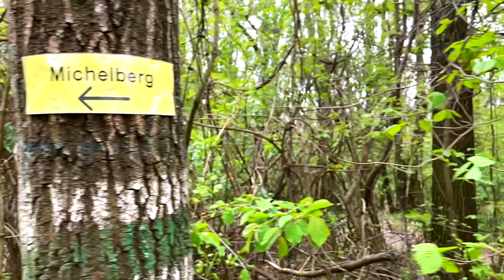Chapel on the Hill Michelberg HASELBACH Lower Austria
The Michelberg is a mountain in Lower Austria in the Korneuburg district near the village of Haselbach (Niederhollabrunn municipality). With a height of 409 m above sea level. A. it is the highest point in the Rohrwald forest and a popular vantage point in the Korneuburg and Stockerau areas.

The Michelberg also has a long history as a place of worship. Michael’s Church, which was a popular pilgrimage destination for a long time, has been documented as early as the 9th century. In 1745 it was rebuilt and expanded to include a St. Michael's Chapel. During the Josephine reforms in 1783, the church was demolished and a new church was built with its material by the Klosterneuburg canons in Haselbach and furnished with the furnishings of the former mountain church. Today's chapel dates from 1867 and was built by the Haselbach community.

The exposed location and the treeless hilltop were used as an observation station as early as the Stone Age. During the Second World War, a radio measuring station was set up on the Michelberg and the area around it was declared a restricted military area.

The Michelberg is located on the Jakobsweg Weinviertel, which has been signposted since 2010.

YOU CAN SUPPORT ME FOR FREE BY

HIKING GEAR:

SHOES SPIKE
HIKING GAITER

edited by: Joel_GM2021